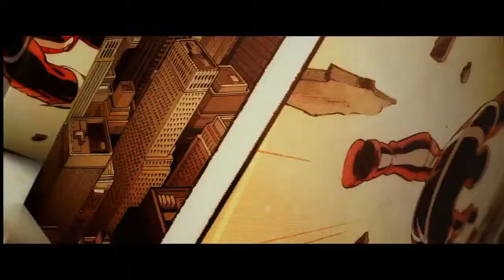Thor 2 MV - Born of greatness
Hello guys a little MV on Thor 2 to the Thor 3 coming.